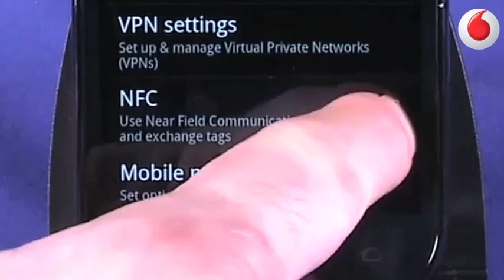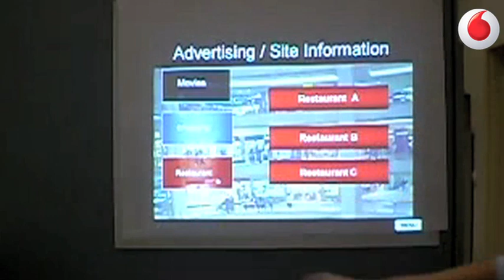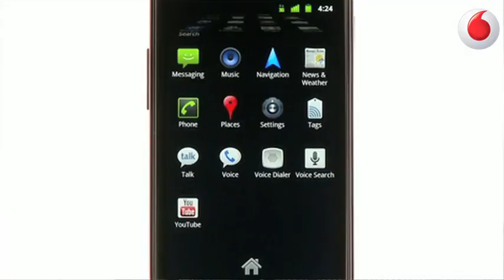Mai sentito parlare di Near Field Communication?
Near Field Communication, ovvero comunicazione ravvicinatra tra uomini e oggetti, o tra oggetti e oggetti. Si tratta di una tecnologia che nel giro di pochi anni potrebbe rivoluzionare la nostra vita quotidiana. Pensate, infatti, di poter utilizzare un un badge, o il vostro cellulare, per compiere un'infinità di azioni, dai micropagamenti, all'identificazione personale, fino all'accesso a un'ampia varietà di servizi. Abbiamo parlato di questo con Samuele Astuti dell'Università Carlo Cattaneo e Paolo Conti, direttore di The Biz Loft.